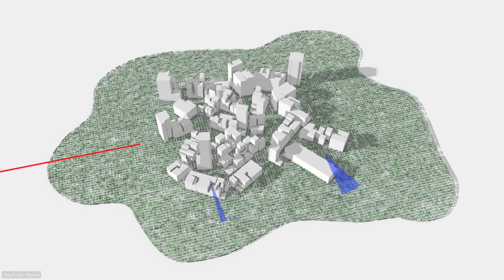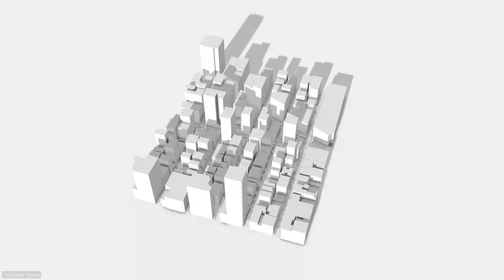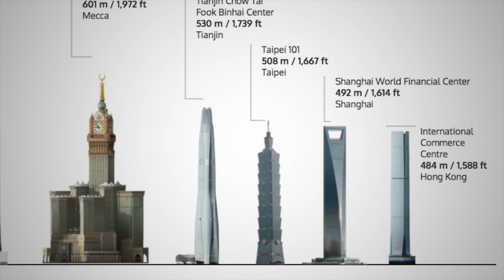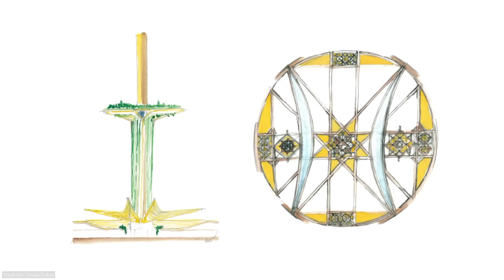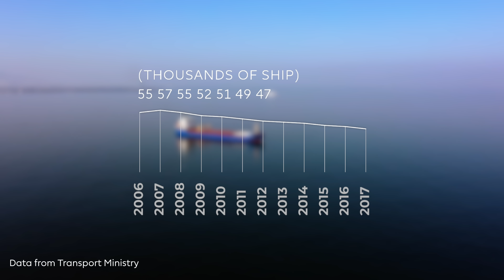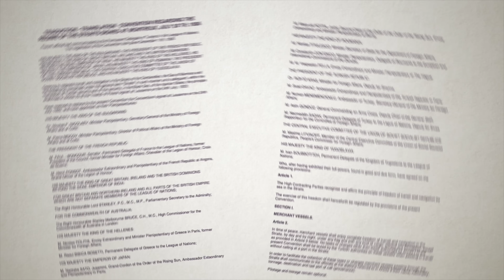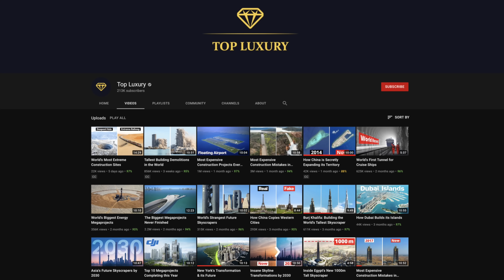Impossible Megaprojects that will Fail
Extreme & Impossible Construction Mega Projects that will Fail. In this video, we'll give you an update about the Dubai Creek Tower, Istanbul Canal, The LINE, and Dubai's Islands and why these megaprojects will most likely fail.

0:00 Impossible Megaprojects that will Fail
0:25 The LINE
3:42 Dubai Creek Tower
5:56 Istanbul Canal
9:02 Dubai's Artificial Islands